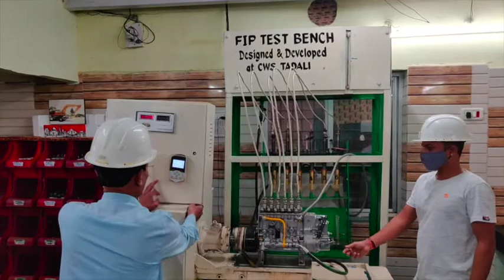"WCL दीप ज्योति" सफलता की कहानी, स्टोरी -3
एक मुलाकात टीम CWS तड़ाली के साथ